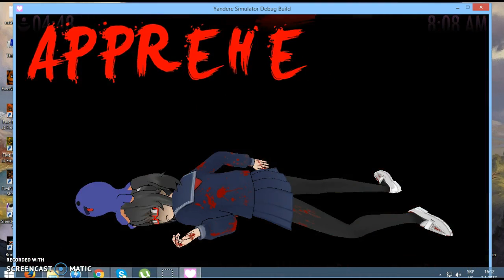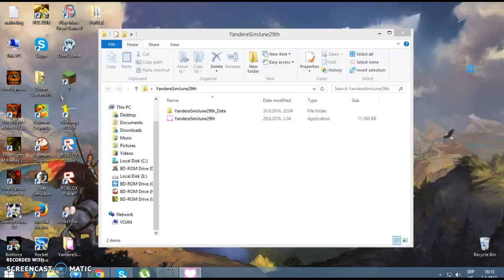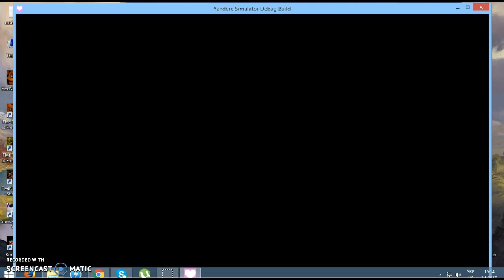igram / Yandere Simulator